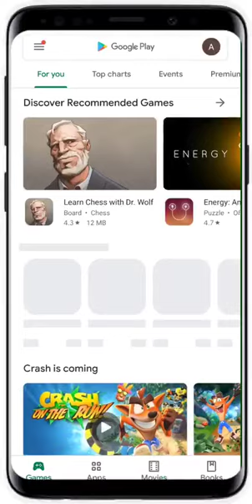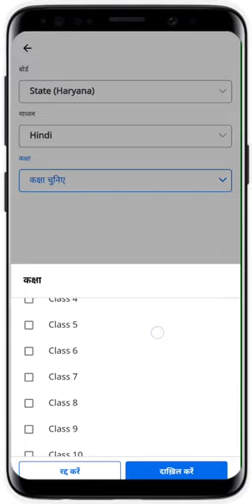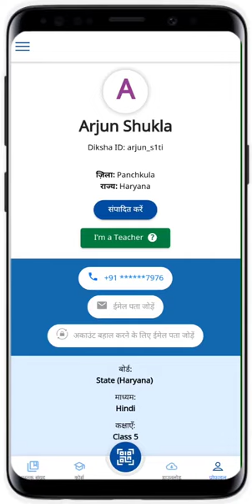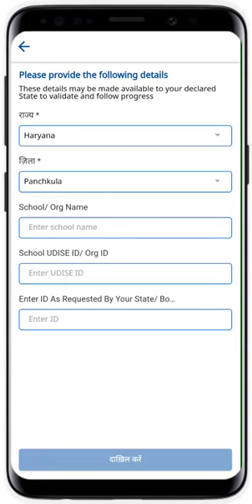DIKSHA profile registration.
Video from Manoj Kaushik